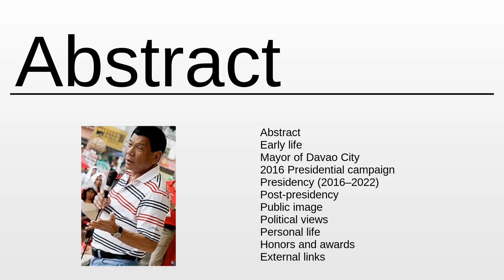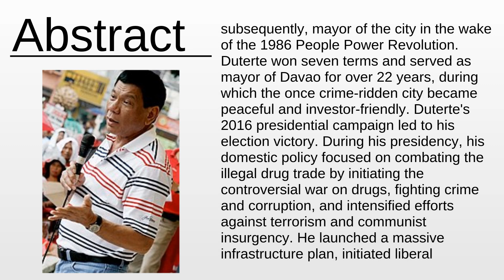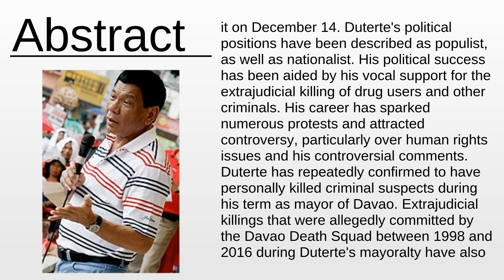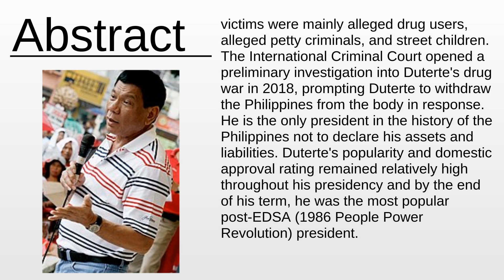Rodrigo Duterte As Fast As Possible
Rodrigo Duterte - This video aims to inform about: Rodrigo Duterte

Content:
0:00:00 Abstract
0:03:34 About the project

Please provide your feedback on the comments section:
Thanks!
My consultancy: Machine Learning & Automation